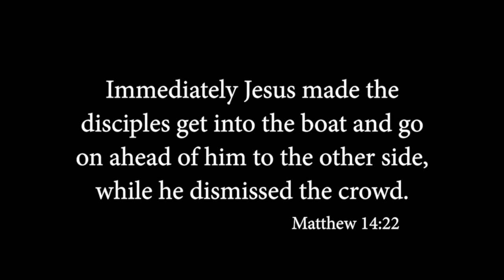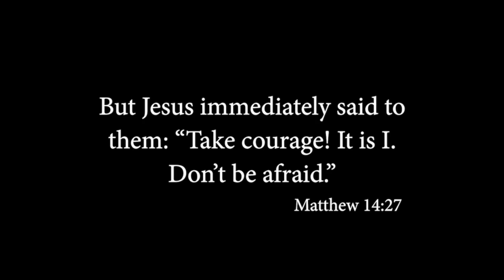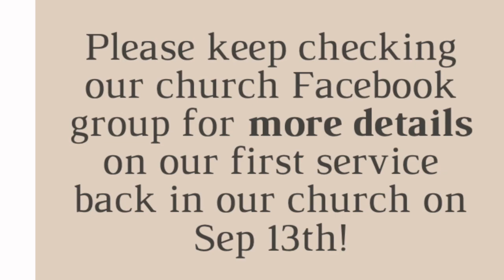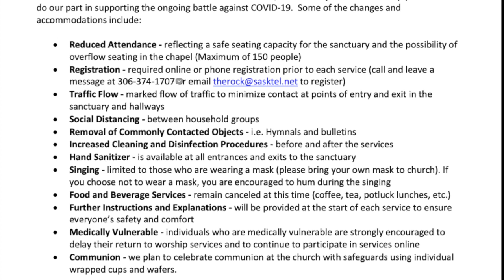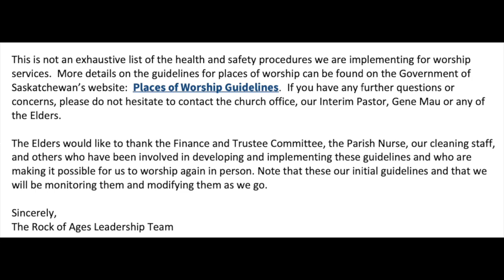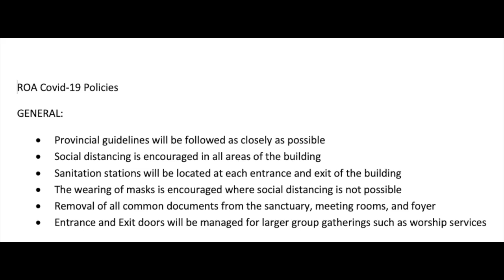RofA, Aug 30th HD 720p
This is the service video for Sunday, August 30th.  Enjoy!